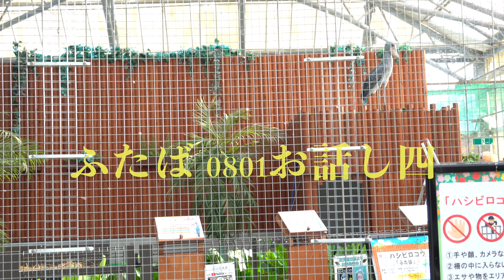FUTABA-CHAN 掛川花鳥園ハシビロコウのふたばと菊之丞のつぶやき 🦜（ふたば0801お話し四）🍒🍑🍓甘えん坊 👍いいね〜 🦃shoebill FUTABA 🕊🦤🦢🦚🦉🦆🦅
掛川花鳥園にやって来た菊之丞 🥸とふたばと他の鳥達のつぶやきのお話しの動画です。（2021/0801・PM3:00〜）

おもしろおかしく話をしてます、勝手なことを言ってます、御免なさい。
💮呟きはいい加減でも、映像はいい加減じゃありません💮
一日中の出来事を忠実に皆さんにお伝えできれば良いと思います。
三脚でカメラを固定して無いので接近すると揺れてしまってます。（ぶれる）（三脚禁止の為）
🍒🍑🍓🦤🦢🦚🦉🦆🦅 🕊🦜👍いいね〜 🦃🏝⛱🐳🐠

ペリカン目ハシビロコウ科
アフリカ中央部南スーダンからザンビアにかけての湿地に分布

掛川花鳥園は、静岡県掛川市にある「花と鳥とのふれあい」が楽しめるテーマパークです。
冷暖房完備のガラスハウスは、夏涼しく冬は暖かく、全天候型なので雨の日も安心。
園内では、最近話題の動かない鳥・ハシビロコウ「ふたば」をはじめ、たくさんの鳥たちが居ます。

5月のふたばもたっぷり♪　ハシビロコウ「ふたば」公開5周年【掛川花鳥園公式】